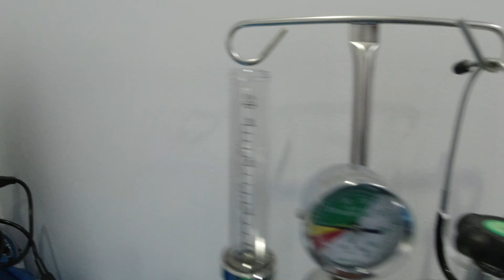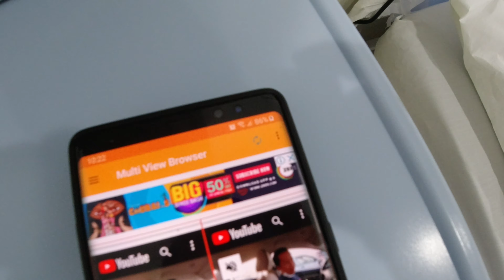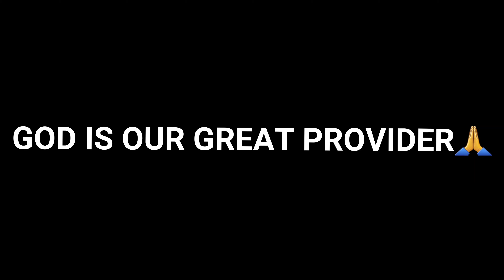FISHING AT SAUDI ARABIA . RED SEA , JEDDAH.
GOD IS A GREAT PROVIDER🙏 BenzQuintoTV(official FB page)